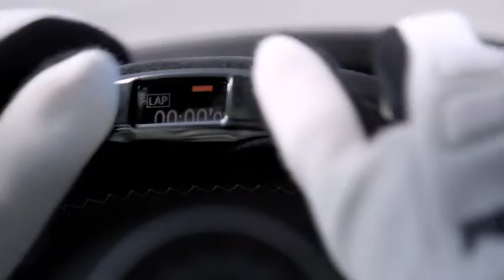Piste - Pièces Performance M de BMW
Toutes les composantes dans la gamme de pièces Performance M de BMW sont inspirées du sport automobile et satisfont les normes élevées de BMW en termes de fonctionnalité, de design et de qualité. Voyez comment la BMW M4 utilise les pièces Performance M de BMW pour offrir des composantes et des options d'échappement et de suspension aérodynamiques pour le véhicule.  Visitez bmw.ca/performancem  pour en savoir plus.